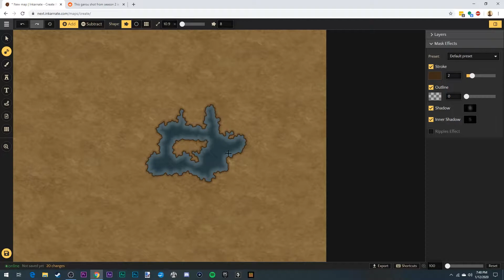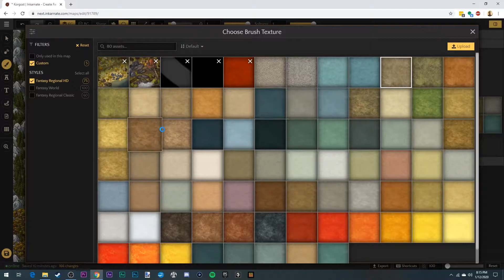Inkarnate Mapmaker Timelapse (Korgost)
I like to tell a bit of a story. This is the story of a group of pilgrims who've lost their home, and are trying to settle this new territory. I start with the natural world, and then try to show how the newcomers affect this land.